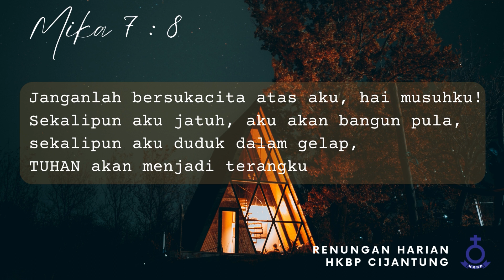RENUNGAN HARIAN HKBP CIJANTUNG | Jumat, 31 Maret 2023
Ayat renungan terambil dari  (Mika 7 : 8)
"Janganlah bersukacita atas aku, hai musuhku! Sekalipun aku jatuh, aku akan bangun pula, sekalipun aku duduk dalam gelap, TUHAN akan menjadi terangku"